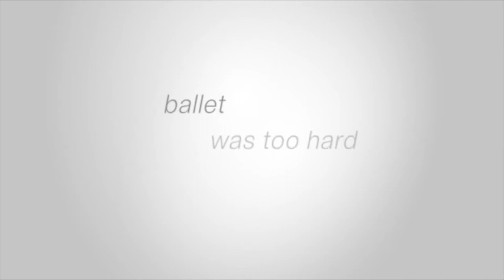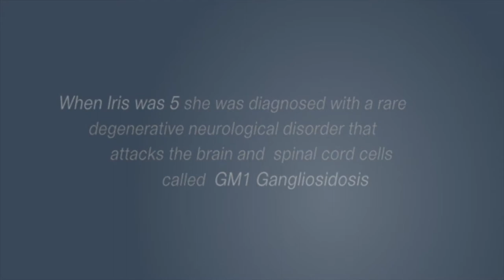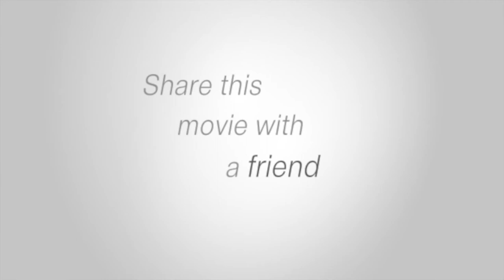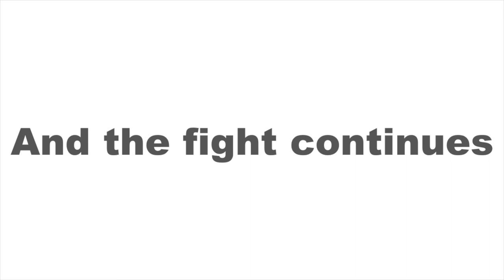UC Davis Sweet Iris Video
Learn more about sweet Iris who suffers from GM1 Gangliosidosis, a rare neurological disease which is always fatal in children.